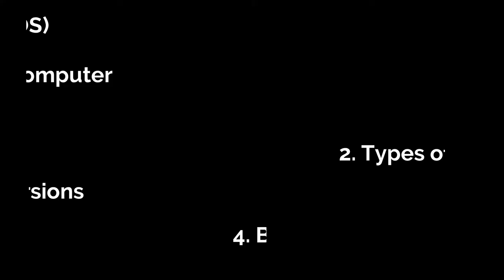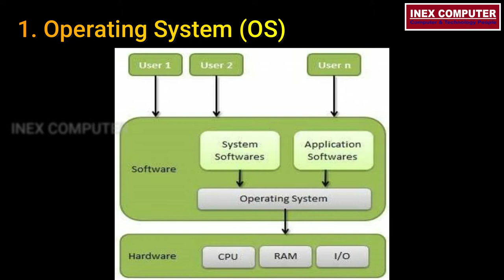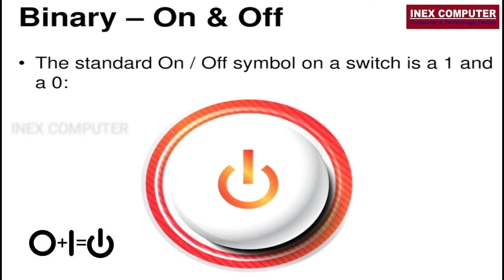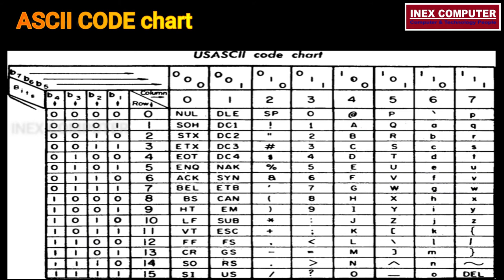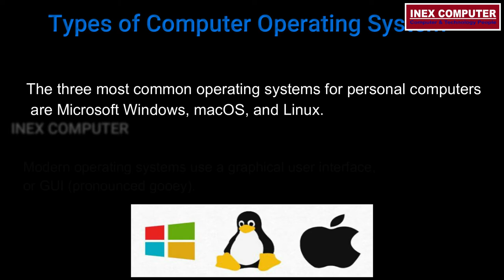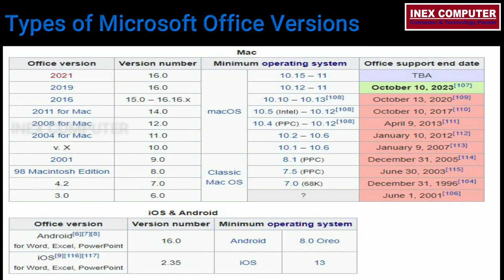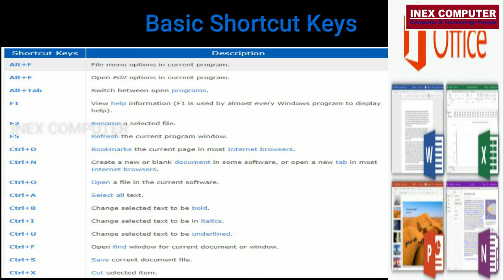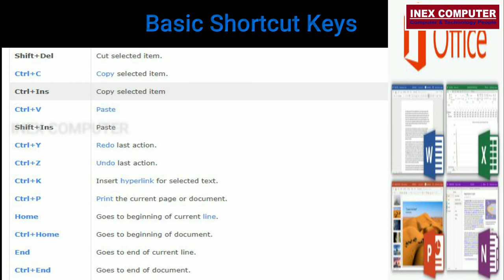Computer Basics & Fundamentals - Part 2 in Tamil - INEX Computer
Dear Friends, Welcome to MAMA VR & INEX COMPUTER - I am your Vijayan Vaithianathan. I wish to introduce myself I am an IT person however, having good experience in networking and software. Cooking is my hobby I have started to cook in the year 2007 and biryani is my favourite food although I knew to cook Sweet, Vegetarian, Seafood, and Non-Veg, etc.

Where I learned the cooking, from my mother, Friends, and of course really from YouTube.

Why I opened a YouTube channel. When I cooked delicious food, I wish to take a picture and post into my family groups, so what happened my friend encourage me to open a YouTube channel also he suggests the channel name (MAMA COOKING) and gave hope to me. Then I renamed it - MAMA VR & INEX COMPUTER.

MAMA VR & INEX COMPUTER Recipes for everyone made easy - It is only your perception that you do not learn new things as learning has no age. You can start afresh to learn new things at any time in your world.

Dear Friends, please join me and give me big support.